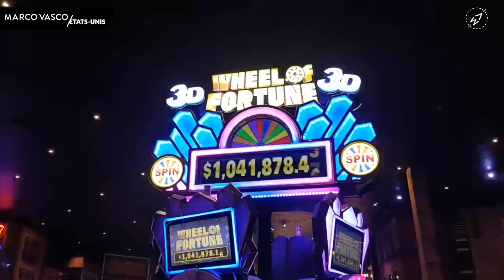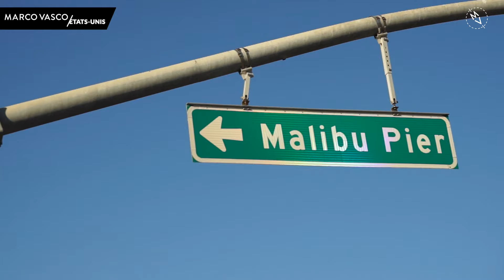Bienvenue dans la "MARCO VASCO Expérience" aux Etats-Unis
Les Etats-Unis, un pays, plusieurs visages et une multitude de voyages en perspective !
Vous songez à croquer la Grosse Pomme à pleines dents ? On vous comprend : 🗽New York ne ressemble à aucune autre ville au monde. A moins que votre imaginaire ne vous transporte directement sur les routes légendaires de l’Ouest américain, à la découverte des grands espaces d’une beauté renversante ?🤠

MARCO VASCO est une agence de voyages disponible sur Internet ou à Lyon au 144 rue Vendôme dans le 6ème arrondissement.